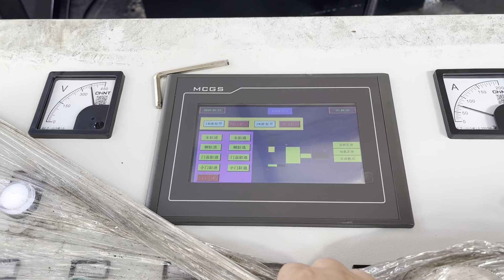aluminum cans press machine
Details of aluminum cans press machine, aluminum cans press machine manual, aluminum cans baler machine,

TCMBALER is a professional aluminum cans press machine manufacturer and supplier in China for more than 20 years, and we can offer aluminum cans press machine for sale with a cheap wholsale factory price for our customers without any agent or dealers if you wanner buy our aluminum cans press machine.